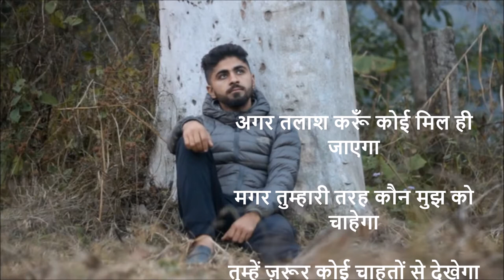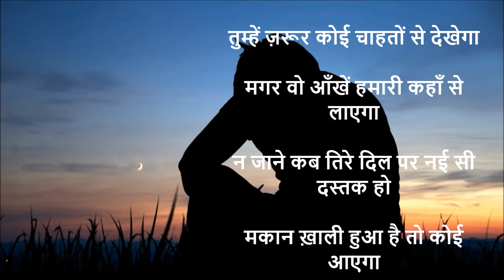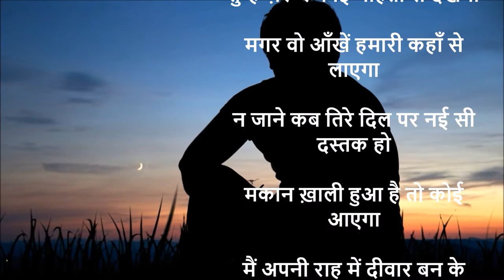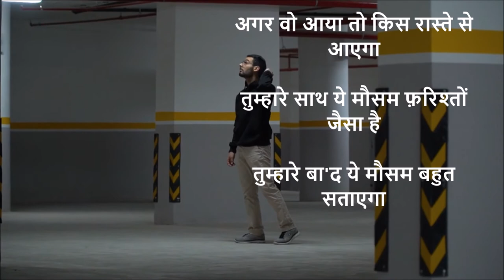अगर तलाश करूँ कोई मिल ही जाएगा बशीर बद्र with Acoustic Guitar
अगर तलाश करूँ कोई मिल ही जाएगा

मगर तुम्हारी तरह कौन मुझ को चाहेगा

तुम्हें ज़रूर कोई चाहतों से देखेगा

मगर वो आँखें हमारी कहाँ से लाएगा

न जाने कब तिरे दिल पर नई सी दस्तक हो

मकान ख़ाली हुआ है तो कोई आएगा

मैं अपनी राह में दीवार बन के बैठा हूँ

अगर वो आया तो किस रास्ते से आएगा

तुम्हारे साथ ये मौसम फ़रिश्तों जैसा है

तुम्हारे बा'द ये मौसम बहुत सताएगा